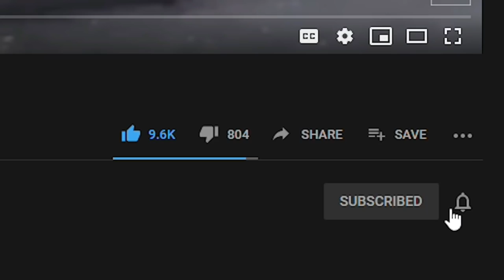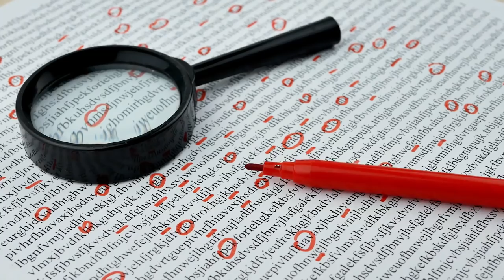10 Times Predators Fought Over Same Prey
10 Times Predators Fought Over Same Prey

4 Ever Green is the #1 place for all your heart warming stories about amazing people, beautiful animals and cute things that will inspire you everyday.

To live, all animals need food. Predators are carnivorous and thus for survival, they need to hunt other animals for their flesh which is their source of energy and other nutrient requirements. In the hunting grounds, the predators are free to hunt down any prey for there are no rules in the wild and thus more than one predator often end up preying on the same prey. While almost all predators will hunt their food, others are scavengers feeding on carcasses of animals they didn't hunt down themselves.
Welcome back to another episode of 4 Ever Green! Today’s video is on 10 Times Animals Fought Over Same Prey and you should stick around for #1 as we show you how cruel nature can get when it comes to survival